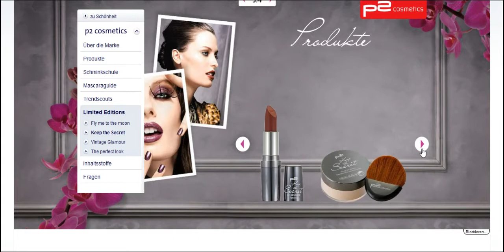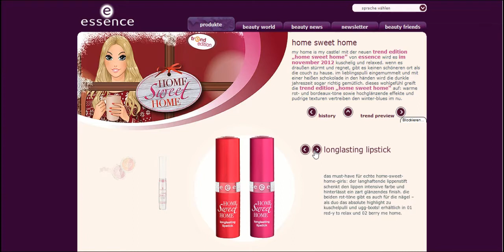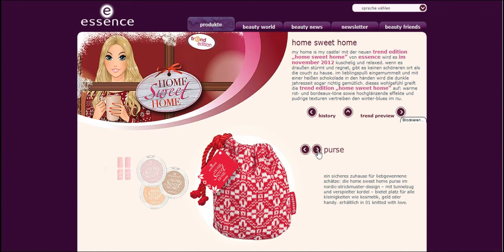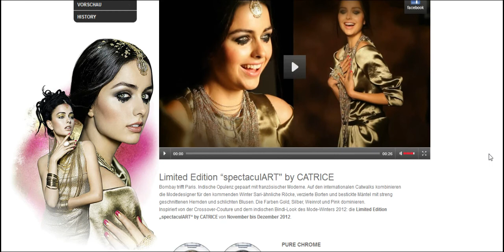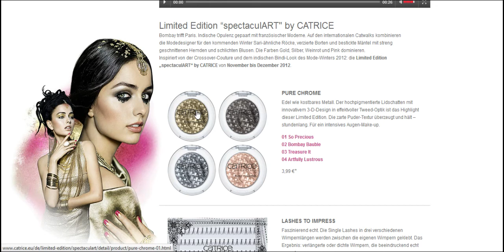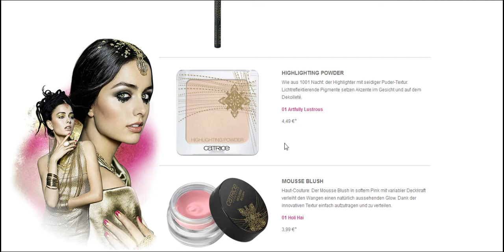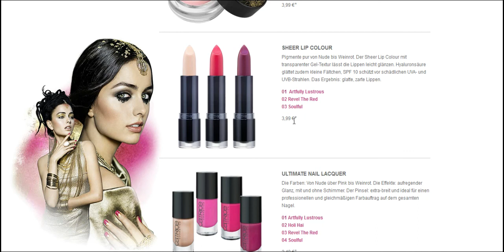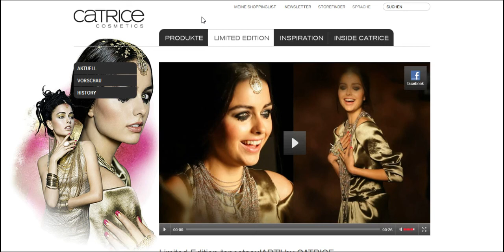Web-Preview: LE's im November - Essence, Catrice, p2